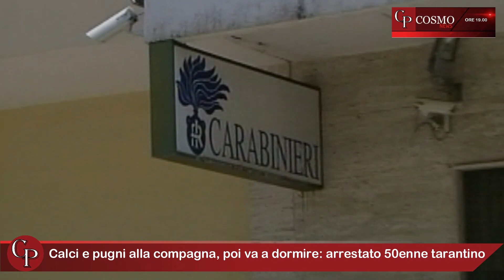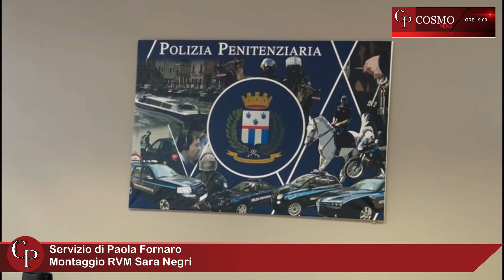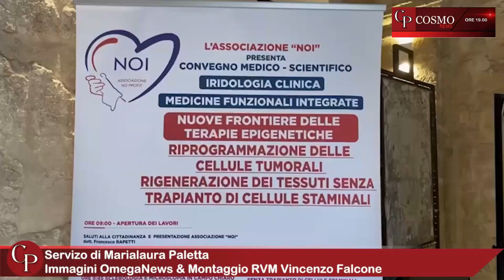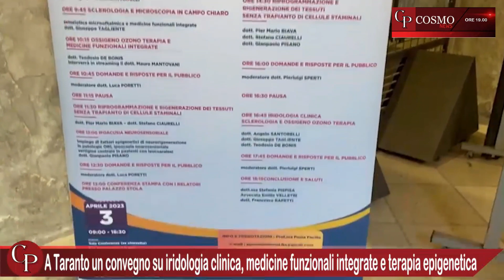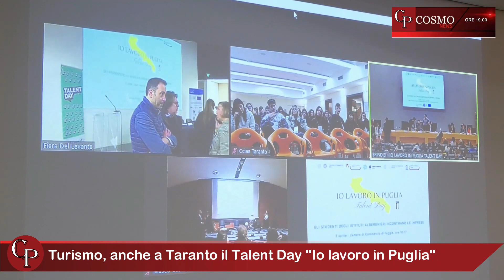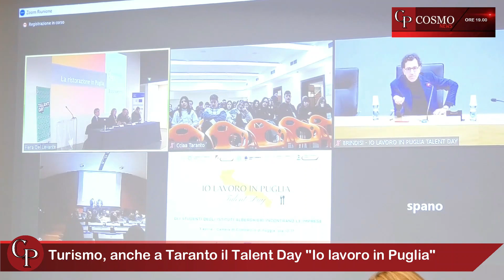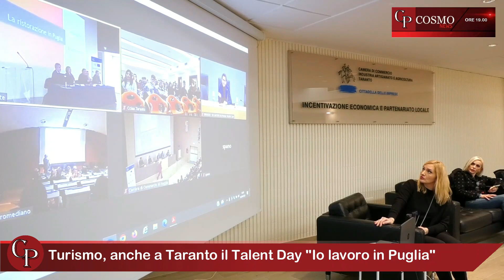CosmoNews | I fatti del giorno - edizione delle ore 19:00 del 03 Aprile 2023